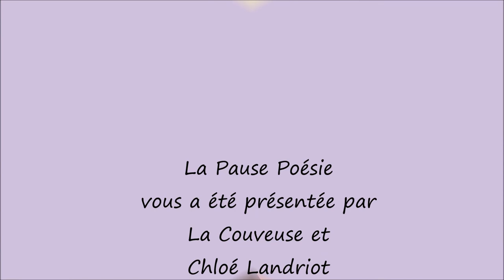Poèmes de Chloé Landriot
Chloé Landriot nous propose trois poèmes de sa composition , amicalement dédiés à la lutte contre la réintoxication du monde : "Les sorcières du Chemin", "Déviation" et "Célébration".
Bonne écoute !

Les pauses poésie de La Couveuse
Chloé vous propose des rencontres libres et conviviales autour de la lecture de poésie.
Les participants apportent leurs poèmes préférés, leurs récentes découvertes, les textes qu’ils ont envie de faire partager aux autres. L’objectif est de découvrir, à travers les apports des un-e-s et des autres, une grande variété de textes poétiques, mais aussi de rendre la poésie présente de façon régulière.